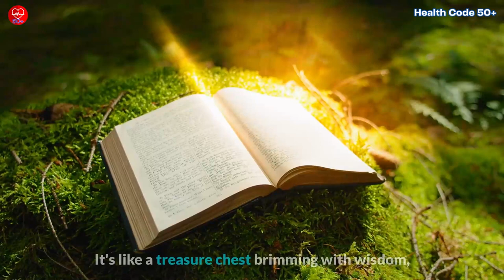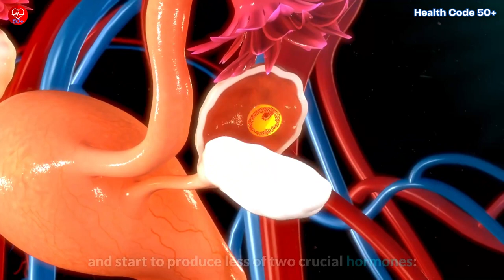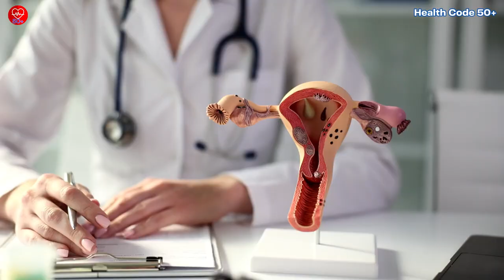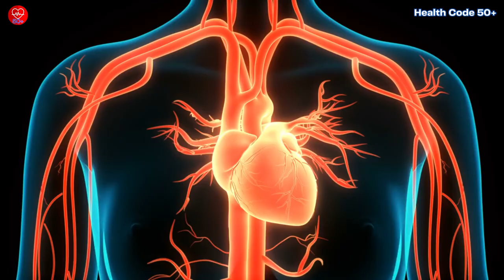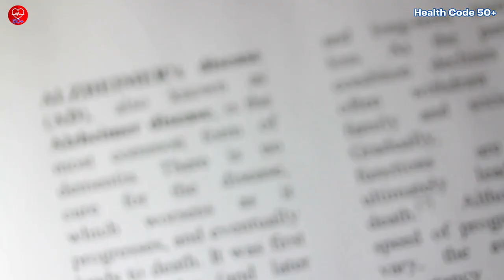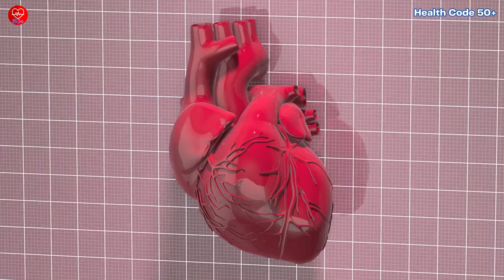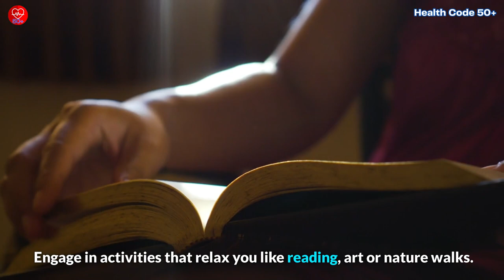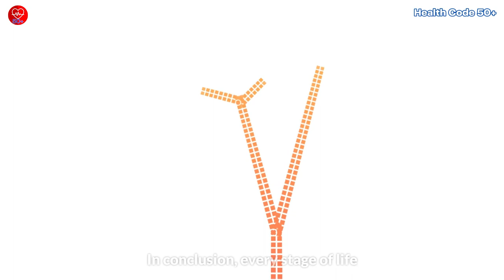Do You Know The Different Stages Of Women's Health After 50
Discover the secrets of women's health after 50 in this insightful video. Your journey through the golden years can be extraordinary, and understanding the different stages is the key to a vibrant life. Join us as we unveil the hidden truths of life after 50.

In this video, we'll cover:

✅Entering the Golden Age: Embrace this stage with a positive mindset.
✅Stage 1: Perimenopause - The dress rehearsal for menopause.
✅Stage 2: Menopause - Embrace the big changes.
✅Stage 3: Post-Menopause - Navigating new challenges.
✅Staying Healthy After 50: Essential tips for emotional well-being, diet, exercise, regular checkups, stress management, social connections, and lifestyle choices.

Don't miss our action steps for an immediate positive impact on your health. Every life stage is an opportunity for growth and health.

🌟Welcome to Health Code 50+! Join us on a transformative journey🚀 to help you enjoy your vibrant, illness-free life after 50. Whether you're looking to lose weight🏋️‍♀️, prevent illness🏥, boost energy levels⚡️, enhance nutrition intake🥗, or simply age gracefully😌, we have you covered. Each video concludes with practical 'Action Steps'📋 for easy implementation. Age is just a number, so let's embrace a life full of wellness, longevity🎉, and unwavering vitality💪.